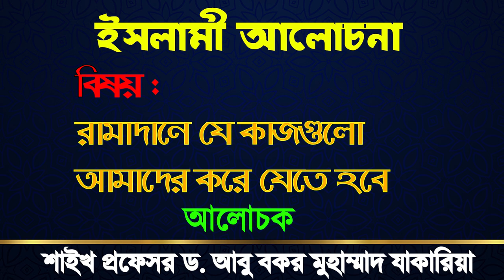রমাদানে যে কাজগুলো আমাদের করে যেতে হবে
ইসলামী আলোচনা
বিষয় : রমাদানে যে কাজগুলো আমাদের করে যেতে হবে
প্রফেসর ড. আবু বকর মুহাম্মাদ যাকারিয়া
أ.د. أبو بكر محمد زكريا
Dr. Abubakar Muhammad Zakaria Official Channel